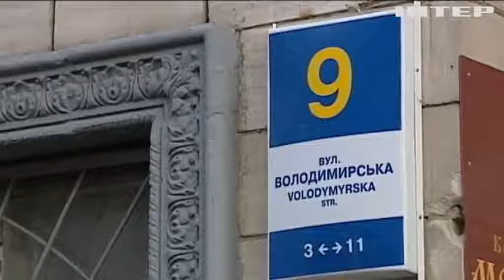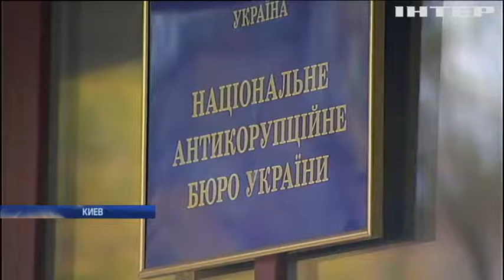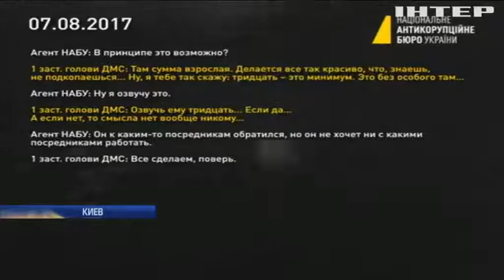Шпионские страсти: НАБУ обвиняет СБУ в срыве спецоперации